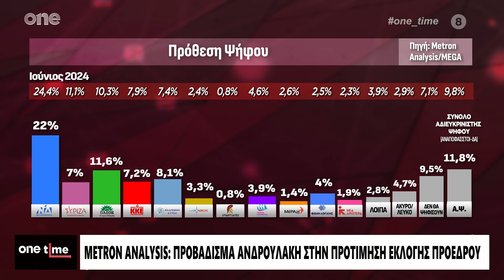ΠΑΣΟΚ: Ανατροπές στη νέα δημοσκόπηση της Metron Analysis – «Μάχη» για τρεις | One Channel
Δημοσκόπηση της Metron Analysis για τις εκλογές ηγεσίας στο ΠΑΣΟΚ, η οποία δείχνει μάχη για τρεις.

One Time, 13/09/2024